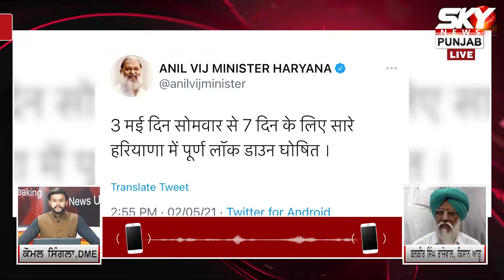Special Interview with farmer leader Balbir Rajewal|Haryana Complete lockdown | Slams Harjeet Grewal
Haryana 'ਚ ਲੱਗੇ ਮੁਕੰਮਲ Lockdown ਤੋਂ ਬਾਅਦ ਕਿਸਾਨ ਆਗੂ Balbir Singh Rajewal ਨਾਲ ਖਾਸ ਗੱਲਬਾਤ, Harjeet Grewal ਬਾਰੇ ਕਹੀ ਵੱਡੀ ਗੱਲ